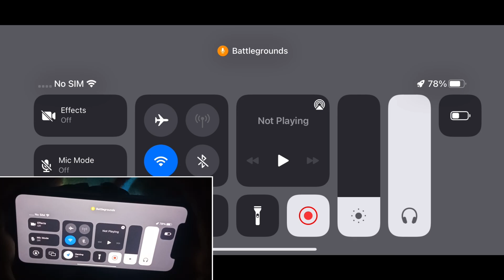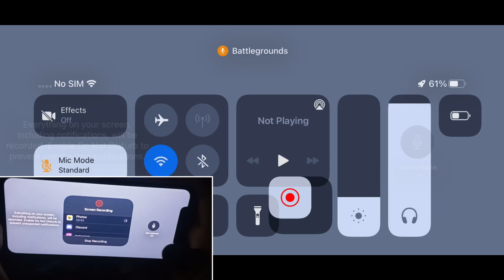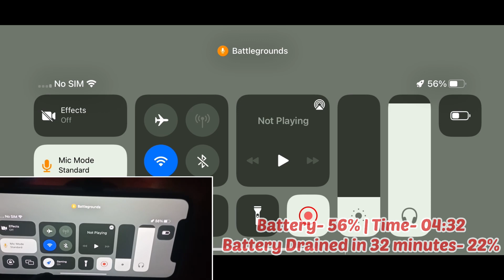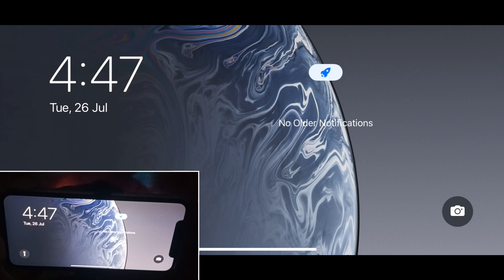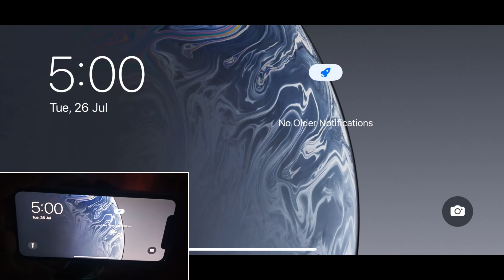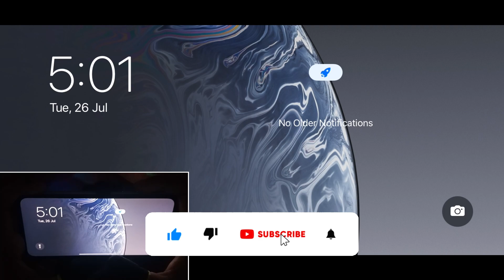🔥iPhone XR BGMI Test After iOS 15.6 | Hd+Extreme with Handcam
→My Earphones- (iOS)
→My Earphones- (Android)
→My Mobile AirCooler
→Best & cheap fingersleeves-
→Best Splitter for iPhone-
→My Tripod for Handcam-

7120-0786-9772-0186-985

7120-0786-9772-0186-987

📍Keywords-
iphone xr pubg gameplay
iphone xr hd extreme after ios 15.6
iphone xr hd extreme gameplay
iphone xr pubg gameplay 2022
iphone xr pubg gameplay handcam
iphone xr pubg gameplay graphics
iphone xr pubg gameplay battery test iphone xr pubg gameplay 2021
iphone xr pubg gameplay test
iphone xr bgmi gameplay
iphone xr bgmi gameplay 2022
iphone xr bgmi gameplay handcam
iphone xr bgmi gameplay 2022 handcam iphone xr bgmi gameplay test
iphone xr bgmi gameplay battery test iphone xr bgmi gameplay tdm
iphone xr pubg gameplay high graphics
iphone xr battery drain test
iphone xr battery drain test after ios 15.6
iphone xr bgmi battery drain test
iphone xr bgmi test after ios 15.6
iphone xr bgmi battery test after ios 15.6
iphone xr bgmi battery test
ios 15.6 bgmi
ios 15.6 bgmi iphone xr
iphone xr bgmi test with fps meter
iphone xr bgmi test graphics
iphone xr bgmi test with fps meter 2022, iphone xr bgmi test malayalam
iphone xr pubg sensitivity
iphone xr pubg lite test
iphone xr bgmi test after 15.6 ios update
iphone xr bgmi test after new ios update
iphone pubg test
iphone pubg test battery
iphone pubg test graphics
iphone pubg test 2022
iphone pubg test xr
ios 15.6 beta bgmi
ios 15.6 bgmi test
ios 15.6 iphone xr
ios 15.6 iphone 12
iOS 15.6 bgmi
iOS 15.6 iPhone 11
iphone xr battery drain test 2022
iphone xr battery drain problem
iphone xr battery drain test bgmi
iphone xr battery drain test pubg
iphone xr battery drain
iphone xr battery draining fast ios 15
iphone xr battery drain test free fire
iphone xr bgmi battery drain test 2022
iphone xr bgmi test harsh gamer
iphone xr bgmi test competitive
iphone xr bgmi test handcam
iphone xr bgmi test tamil
iphone xr 100 to 0 pubg
iphone xr battery test 100 to 0
iphone xr battery drain test 100 to 0
iphone xr 0 to 100 charge time
iphone xr bgmi graphics
iphone xr bgmi test 2022
iphone xr bgmi sensitivity
iphone xr bgmi 2022
iphone xr bgmi handcam
iphone xr battery test
iphone xr battery backup
iphone xr battery change
iphone xr battery test 2022
iphone xr battery life
iphone xr battery health